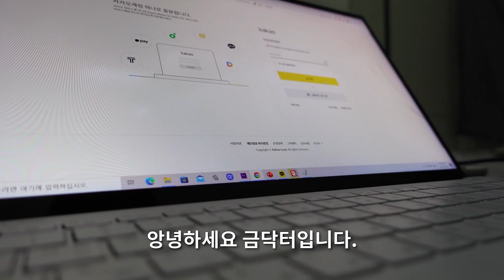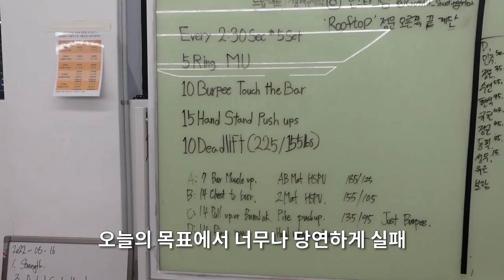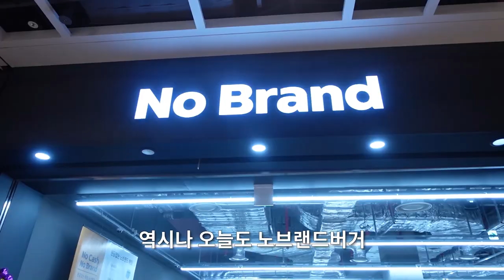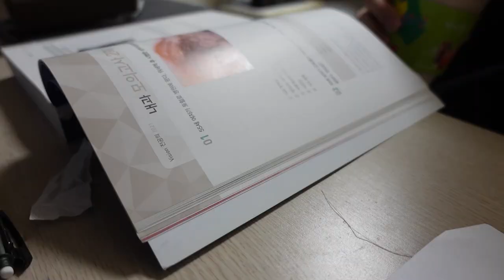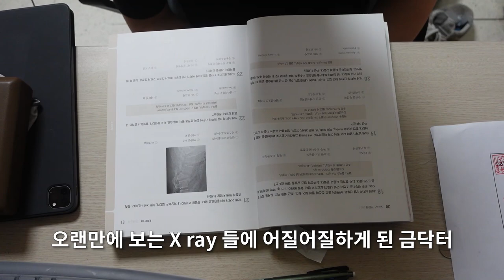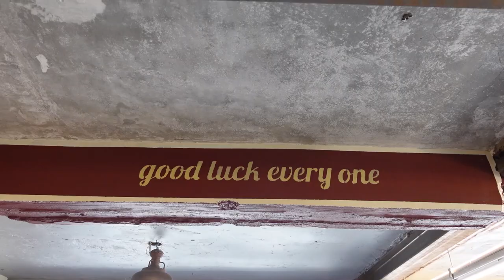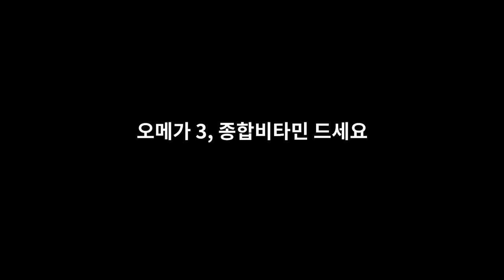[VLOG] 성공하고 싶은 실패 전문가 의사 (feat. 내과, 레지던트, VISION 2021, 노브랜드 햄버거, 크로스핏, 애쉬크로프트 )